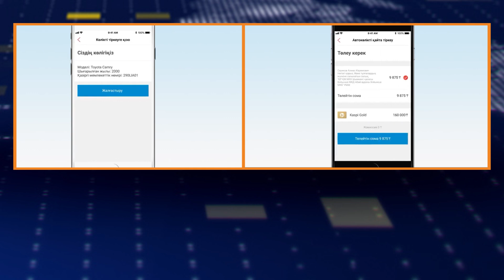Қылмыстың өтеуі-жаза (20.05.2023)